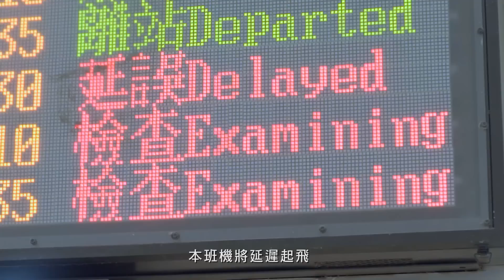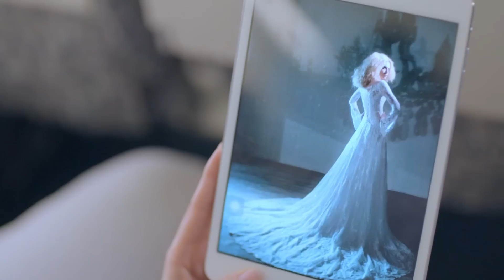微電影 [ 愛情請登機 ] A Sweet Bet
登機之前，請千萬不要惹女朋友生氣！

演員 Star
林彥君 LIN,YEN-CHUN
陳景煬 CHEN,CHING-YANG
張洋 CHANG,YANG

監製 陳博約 Executive Producer CHEN,PO-YUEH
製片 胡汶其 Producer HU,WEN-CHI
導演 林俊傑 Director/Writer LIN,CHUN-CHIEH
副導 陳譽尹 Associate Director CHEN,YU-YIN
場記 許孟霖 Script Supervisor HSU,MENG-LIN
製片組 賴宥霖 陳誼安 Production Assistant LAI,YU-LIN CHEN,YI-AN

攝影師 柯幃文Director of Photography KO,WEI-WEN
攝大助 邱筱昌 Focus Puller CHIU,HSIAO-CHANG
攝助 余元寵 王敏旭 Camera Assistant YU,YUAN-CHUNG WANG,MIN-HSU
燈光 張堯舜 Gaffer CHANG,YAO-SHUN
燈光助理 戴偉龍 賴威仁 Best Boy TAI,WEI-LUNG LAI,WEI-JEN
收音 鄭元凱 Sound/Re-recording Artist CHENG,YUAN-KAI
收音助理 林子翔 Boom Operator LIN,TZU-HSIANG
梳化 吳若綺 Makeup Artist WU,JO-CHI
剪輯 呂祐嘉 Editor LU, YU-CHIA
調光 高鳴晟 Colorist KAO, MING-SHENG
美術/視覺設計 林育聖 Still Photographer/ Visual Artist LIN,YU-SHENG
音樂 許大俠 Music MASTER, HSU
音效/混音 鄭元凱Sound Effect/Audio Mix CHENG,YUAN-KAI

感謝名單Special Thanks
台中航空站
長榮航空股份有限公司
青樺婚紗
C．H WEDDING

交通部民用航空局Civil Aeronautics Administration, MOTC
臺北市敦化北路340號No.340, Dunhua N. Rd., Taipei City 10548
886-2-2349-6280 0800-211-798